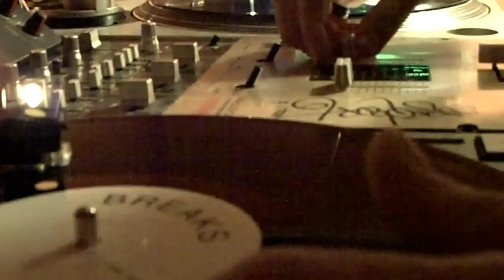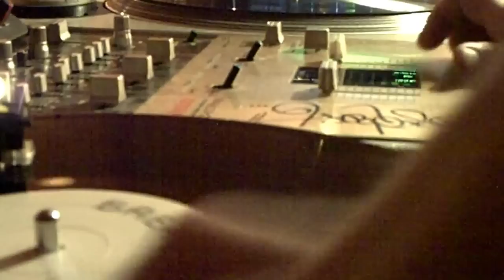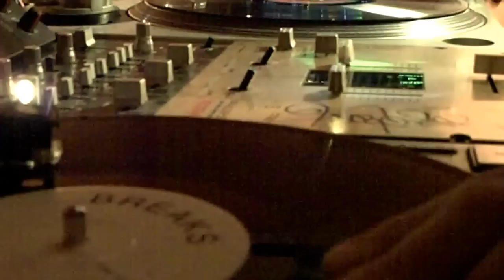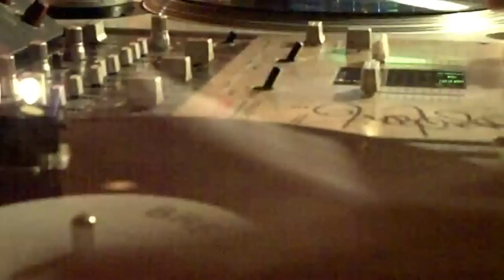D-Joint vs. Da Walrus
Turntablism:

Cover Sample Loop Promo Tribute to The Beates

Much Respect to The Beatles!

Peeeace,

DJ D-Joint
Tilos Radio 90.3 FM
Boogie Channel
Budapest